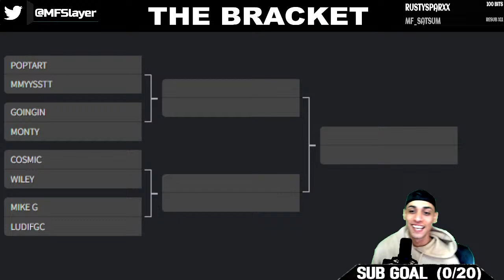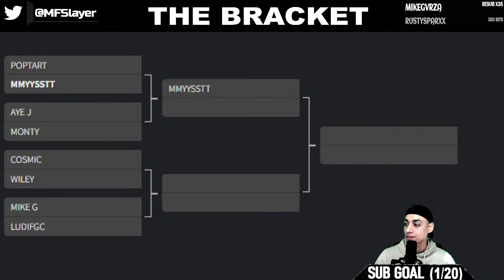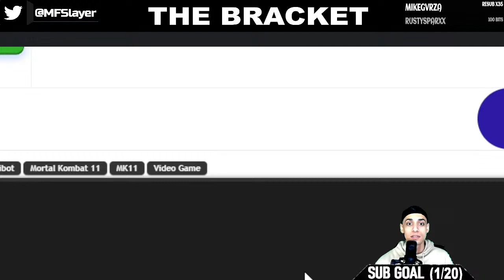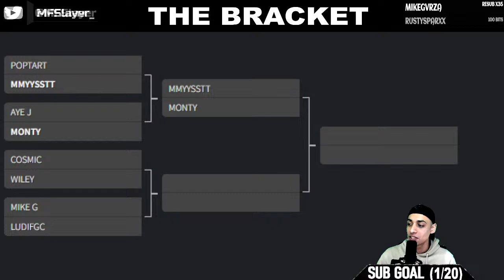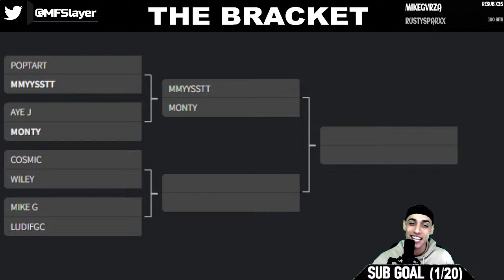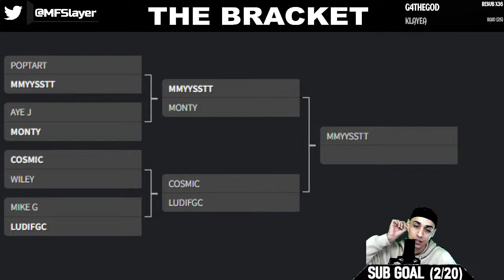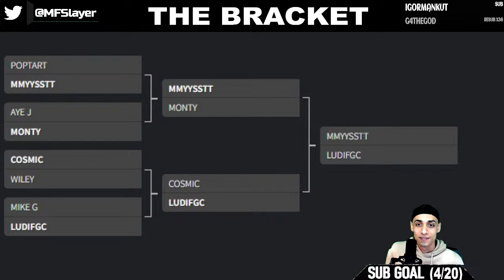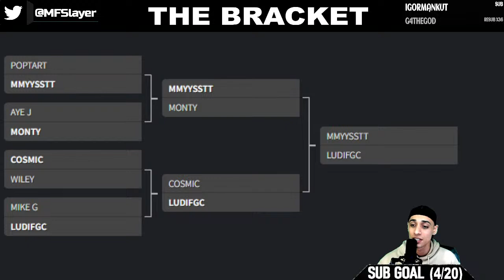TOURNAMENT Ft. POPTART, LUDI, COSMIC + MORE!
️BE APART OF THE HYPE️
Twitch (LIVE EVERY SINGLE DAY)